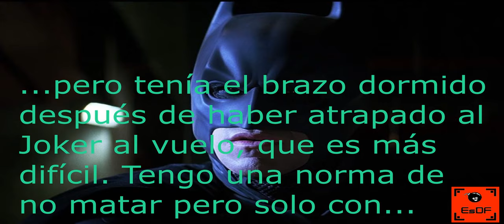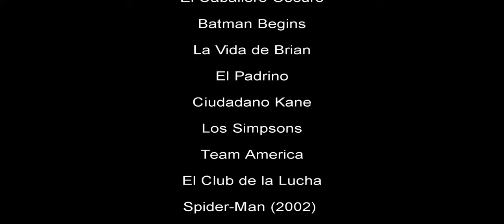Retrospectiva de Batman de Nolan Parte 2 (El Caballero Oscuro)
Con el reciente estreno de la película dedicada al Joker de DC, aprovechamos para sacar uno de los vídeos más demandados a nuestro canal. Y de rebote, cumplimos una de las demandas para el décimo aniversario del canal.